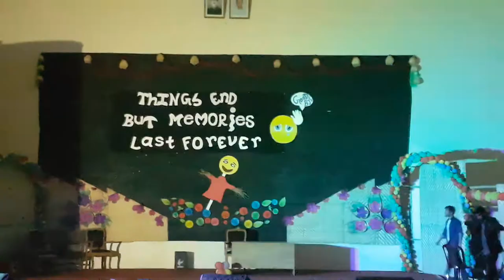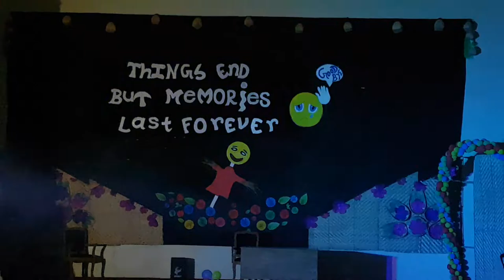Farewell Ceremony || 2nd Batch || Faculty of AERD || BSMRAU